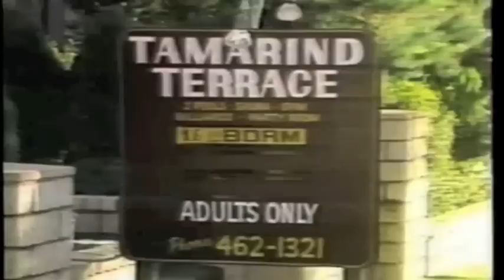Death Diploma - Psychopaths Speak (Part 3)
Focuses on several psychos, including Charles Manson, Ted Bundy and Ottis Toole, with interviews with the killers and psychiatrists/law enforcement.